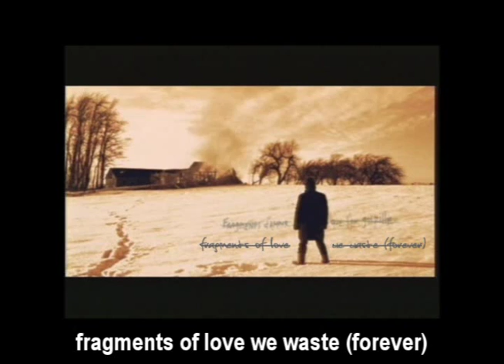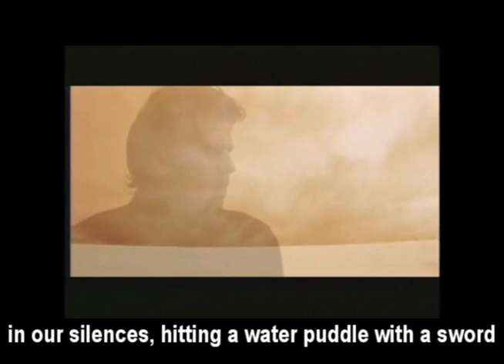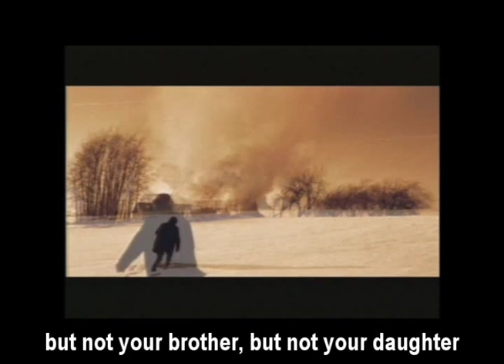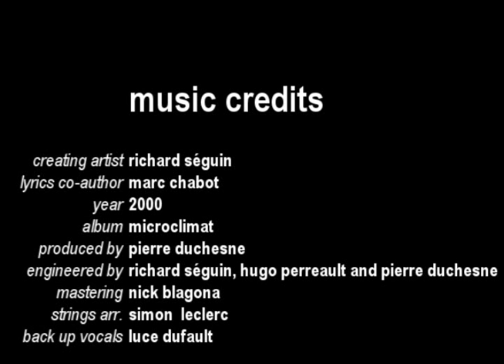richard séguin - dans nos silences (fan reedit) - english subtitles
Song from 2000 Richard Séguin release "Microclimat". Co-written with long-time Séguin collaborator Marc Chabot, the song puts on equal levels two different kinds of emergencies, faithfully to Séguin's long-time beliefs. For Séguin, it's all very good for a country to aspire to freedom and to "shine", but this can't be done if individuals don't care for their close ones and for themselves. In this aspect, Séguin's work somewhat echoes Victor Lévy-Beaulieu's views on the topic, views VLB expresses elsewhere on this channel: "Independence begins in your own backyard"... or in your own family, as stated in "Dans nos silences". The video's picture track translates this in a perfect metaphor: a house is burning, and, in his attempt to reach the fire site, Séguin stumbles and falls into snow at almost every step, to symbolize the inner chains that disable him to save his home, furthermost his country. All in all, a fine, extremely arty music video, very contemporary in style. Québec video art at its best.

The video posted here is a reworked edit from the original, which I ripped from Séguin's recent CD/DVD box set "Ma demeure". The original music track is a "radio edit" that runs about 30 seconds shorter than the album version. I simply eliminated the original sound and inserted the album version instead --which made it necessary for me to tamper the original video edit. I also made a significant change to the plot. While the original shows ONE horse standing in the field at the end of the clip, I decided to show TWO.

The original edit may be seen on MuchMusic's website, in a harassing, insulting low-rez copy.